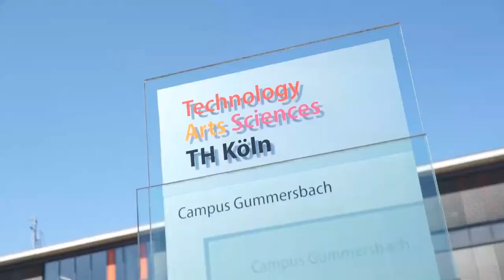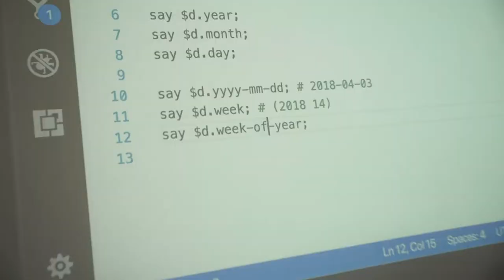Was ist der Deutsche Perl Workshop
Was Teilnehmer über den deutschen Perl Workshop sagen